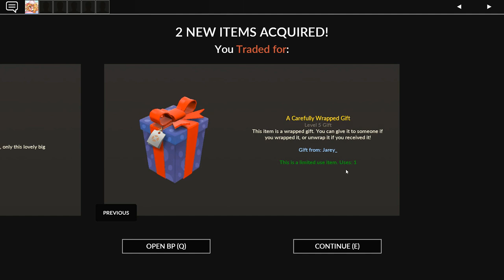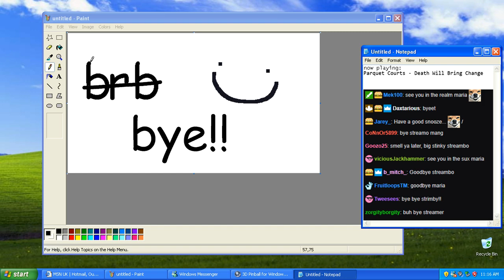A Demo Knightmare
They just keep charging!
Streamed: February 8th, 2019
Titled: you were no sweet genius